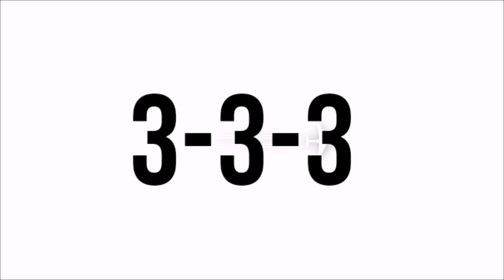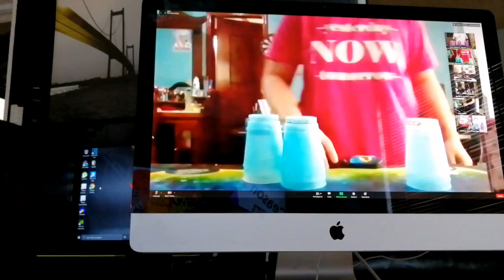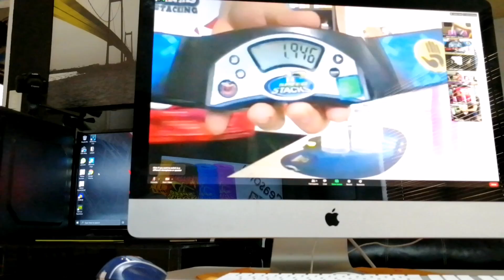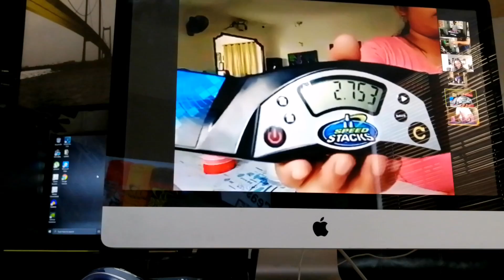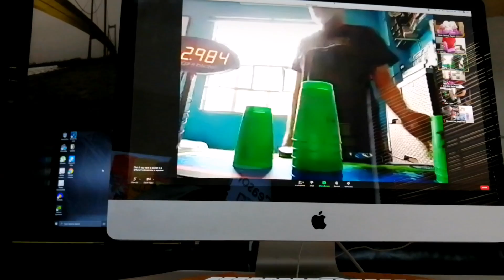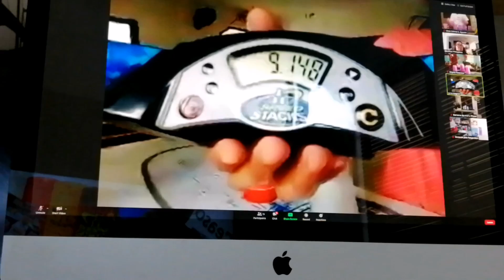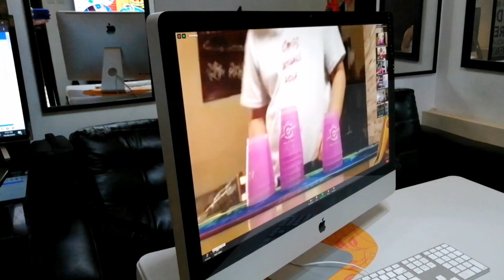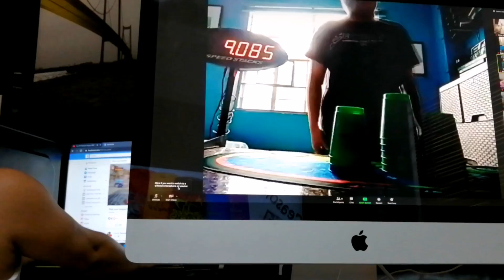Finals #2 WSSA Philippines Online Sport Stacking Challenge (June 14, 2020)